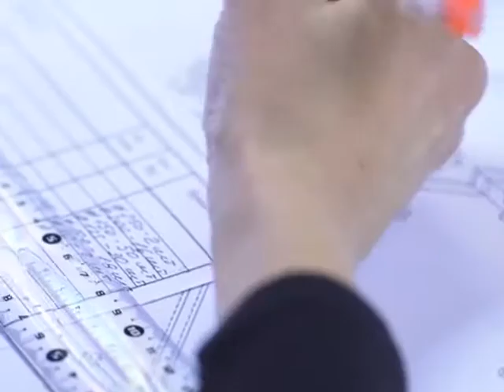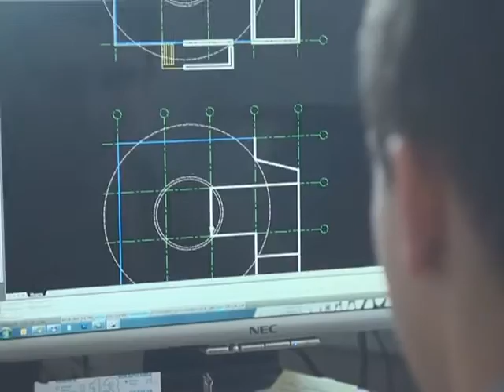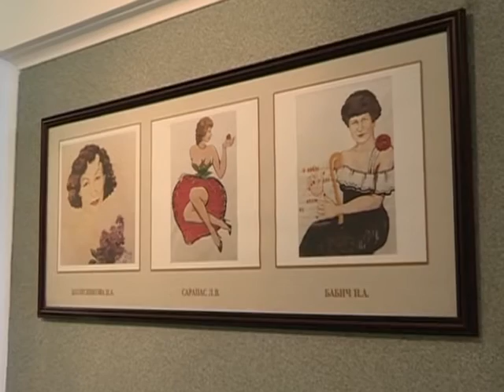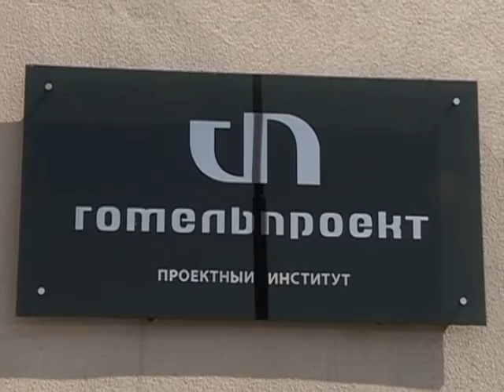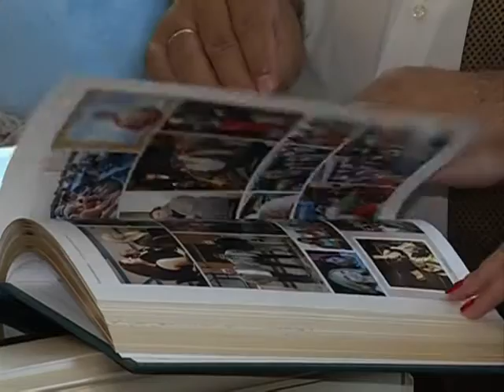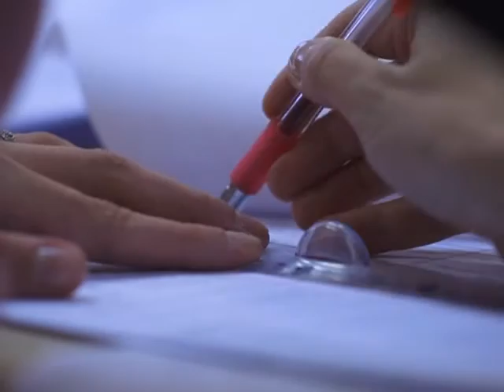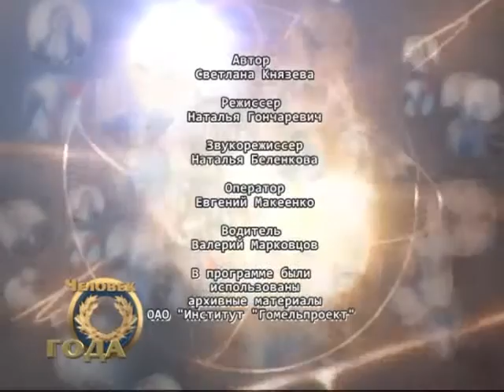26 07 2016 Человек Года_Александр Тишкевич